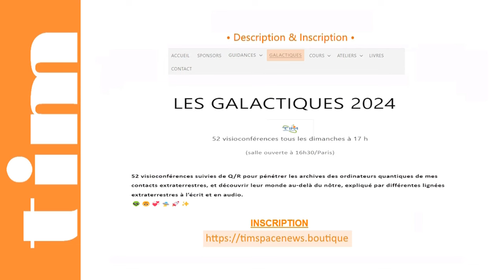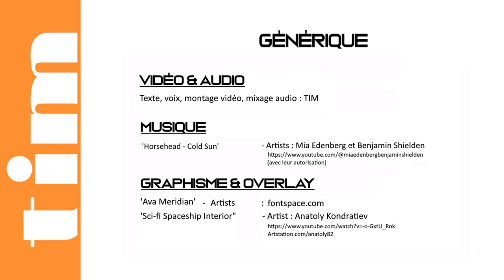TIM 2024-144 👽 SPACE NEWS 👽 ● GALACTIQUES n°6 ● LA LUNE & ses REACTEURS description © | EXTRAIT